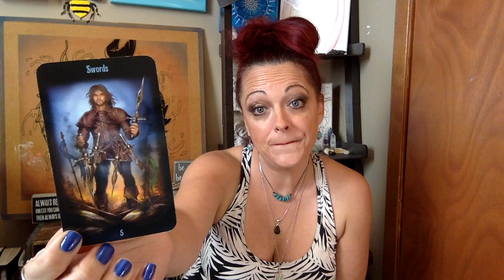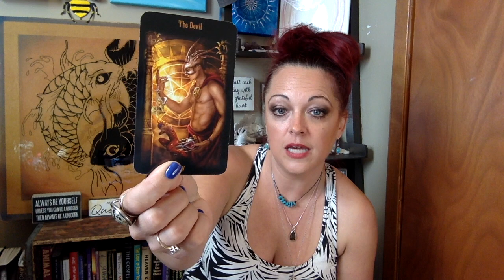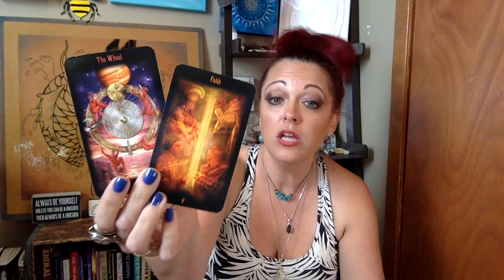Reading: Are you ready to answer the call?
DF is becoming the magician! Creating the life df desires! Dm is needing to clear out a karmic relationship. DM has the power to trump the devil! What ever is not in line with the divine needs to go!

🌈🔥Timeless Reading 🔥🌈